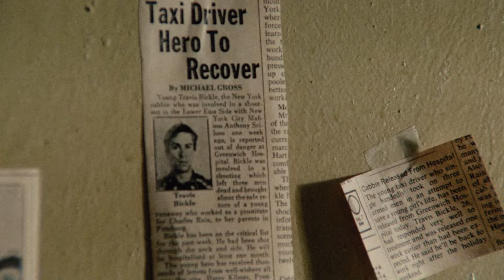God's Lonely Man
"Loneliness has followed me my whole life, I'm God's lonely man"

Travis is a character that a lot of people, myself included can heavily relate to.
This movie stays relevant even up until now with the problems in our society, a one of a kind movie to say the least. Hope you enjoy!

Thanks to my Patrons :
Dazed Edits